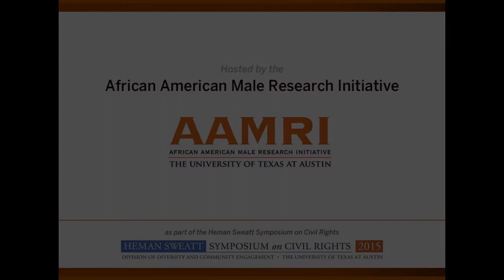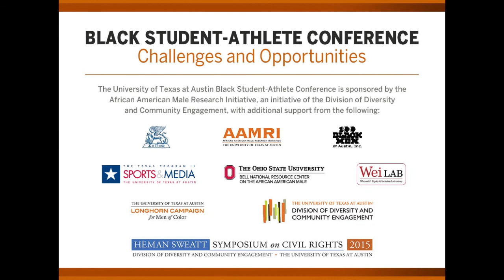Black Student Athlete Conference, Session 7: Sigma Phi Fraternity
Session 7 of the Black Student Athlete Conference, UT-Austin, Jan. 7, 2015. for more information and to see all the presentations.

Sigma Phi Fraternity Presents: Black Male Professionals and Their Experiences with Intercollegiate Athletics